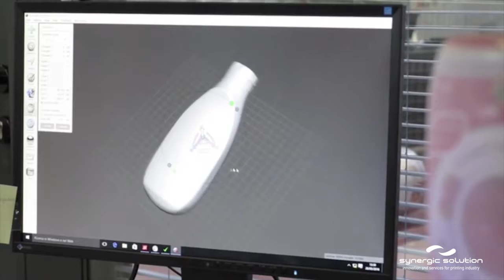3D PACK SCAN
3D PACK SCAN Il sistema di acquisizione 3D per realizzare con rapidità e precisione modelli di oggetti intorno ai quali creare packaging innovativo.

Cos’è il PACK-SCAN?
PACK-SCAN è l’innovativo scanner 3D a luce strutturata, completamente modulare, che permette di eseguire scansioni di oggetti di piccole e medie dimensioni, anche molto riflettenti e con risultati di elevata qualità.
PACK-SCAN è stato sviluppato per soddisfare le esigenze produttive di aziende e brand-owner che progettano e realizzano imballi flessibili o cartotecnici.